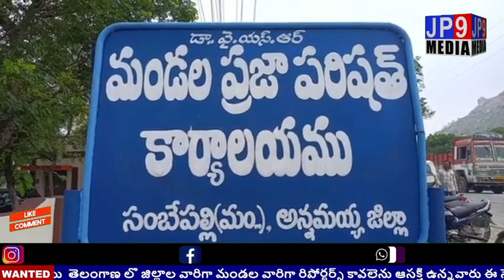AP:సంబేపల్లిలో జగనన్నకు చెబుదాం కార్యక్రమంలో పాల్గొన్న జిల్లా జాయింట్ కలెక్టర్ గారు రాయచోటి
సంబేపల్లిలో జగనన్నకు చెబుదాం కార్యక్రమంలో పాల్గొన్న జిల్లా జాయింట్ కలెక్టర్ గారు రాయచోటి